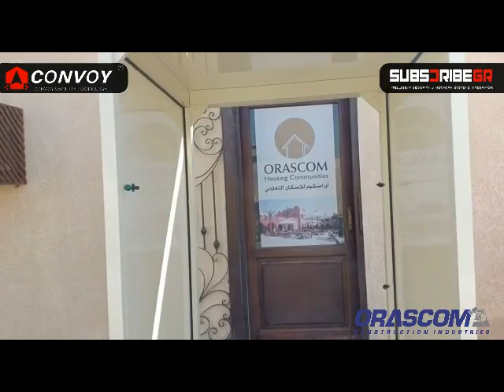Convoy بوابة تعقيم